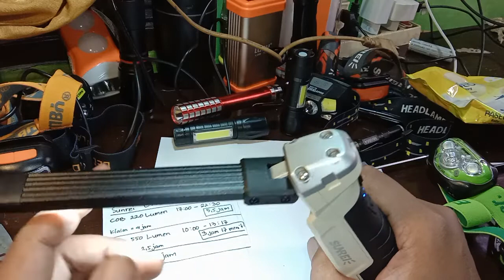#1 Uji Lama Nyala Sunrei L550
Link Offical Shop Persenteran

 Uji Lama Nyala Sunrei L550